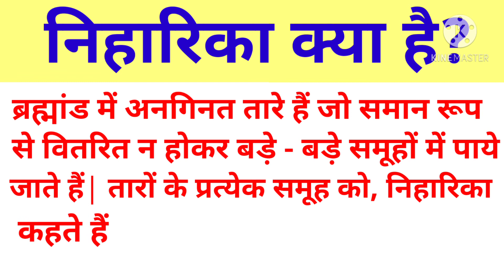निहारिका क्या है?🔥💯 niharika kya hai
Hi Friends-